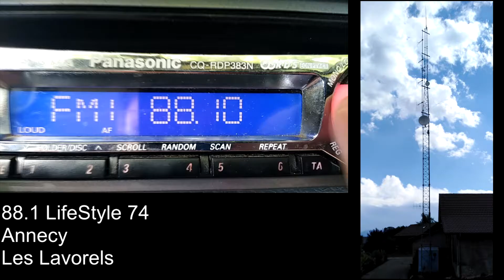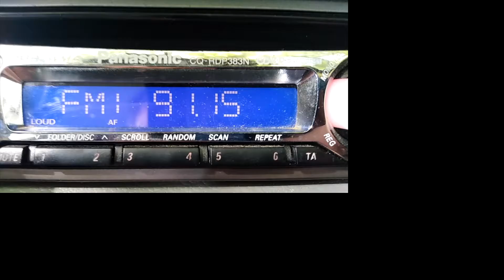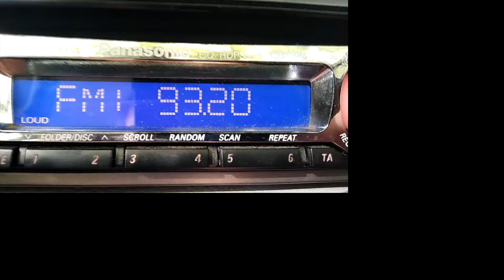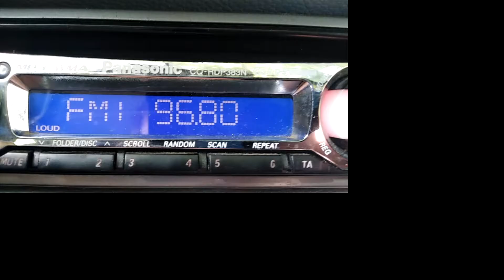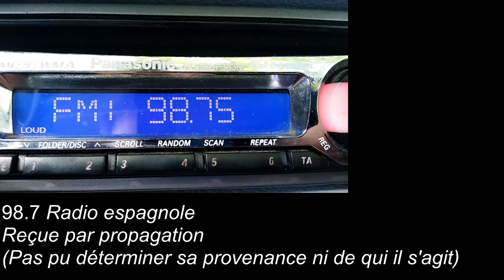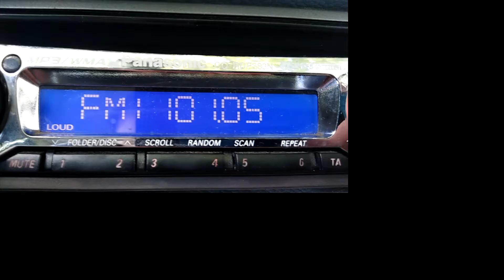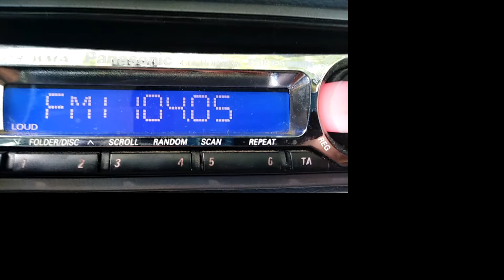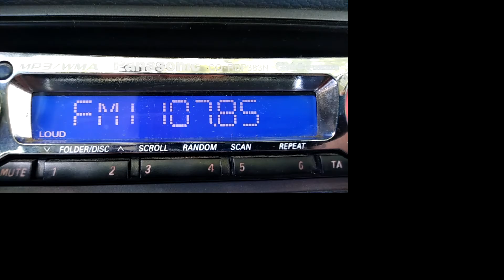Bandscan FM depuis Talloires-Montmin (74), Ermitage Saint-Germain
Réalisé depuis le parking au-dessus du point culminant de Talloires-Montmin, situé à 700 m d'altitude et presque au bord du lac d'Annecy, qui accueille aussi le principal réémetteur TNT pour Saint-Jorioz.